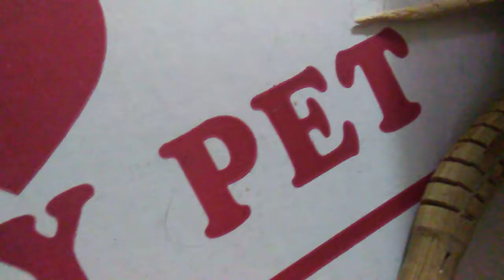Loki dance party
This is the best dance party -- for Loki that is.